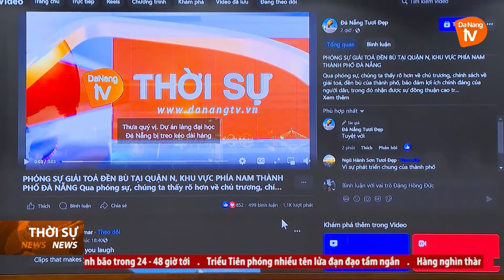CHỦ ĐỘNG PHỦ XANH THÔNG TIN TÍCH CỰC